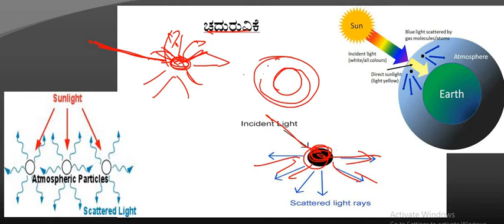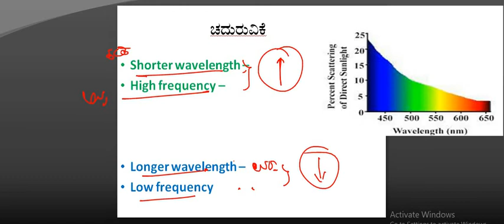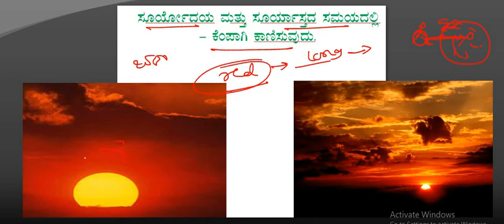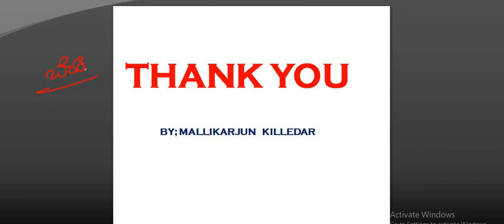KAS/PSI/PC/GROUP-C/SCATTERING OF LIGHT/ಬೆಳಕಿನ ಚದುರುವಿಕೆ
PSI physics
PCquestion paper discussion
KAS physics
civilpc physics

Hi everyone,, this video regarding - IMP PSI question paper discussion with detailed